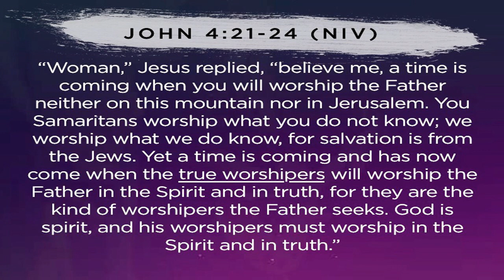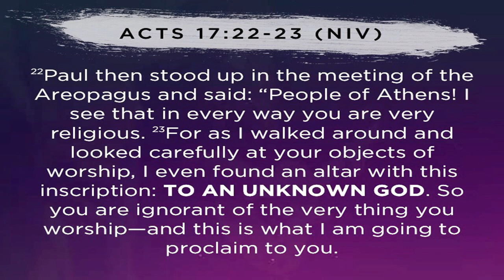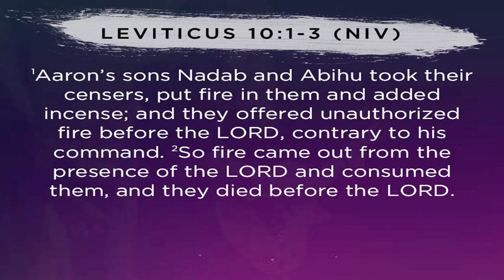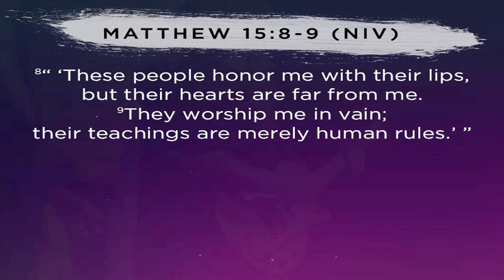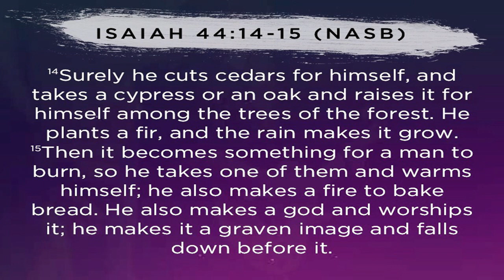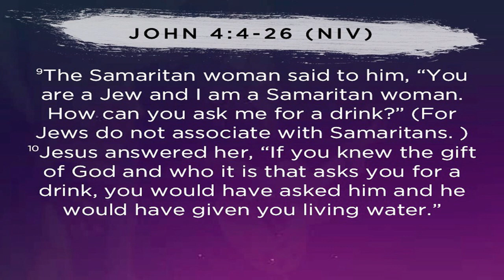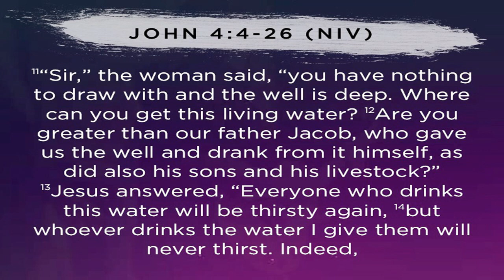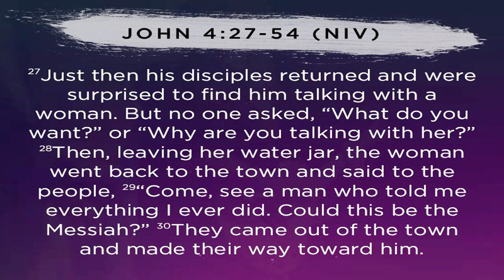Worship (Part 1) - Leo Carlo Panlilio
Destiny Church Sunday Service